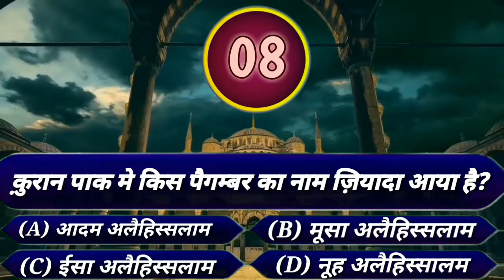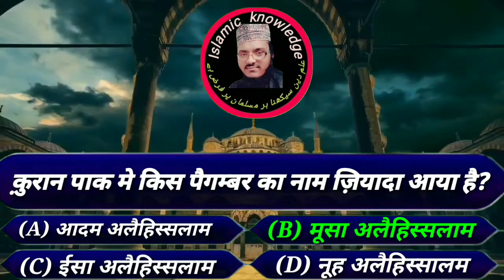Kis Nabi Ka Naam Quran Me Sab Se Ziyada Aaya hai 95%log nahi jante honge | Islamic question answer